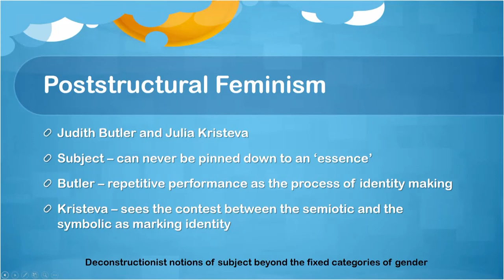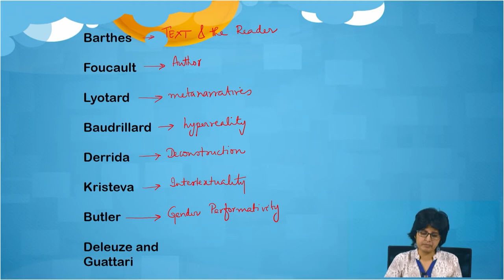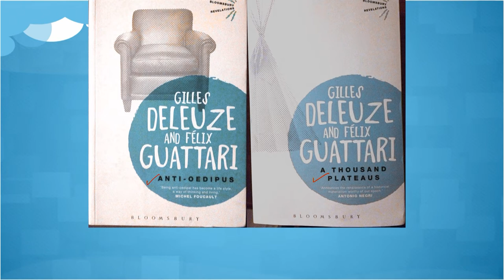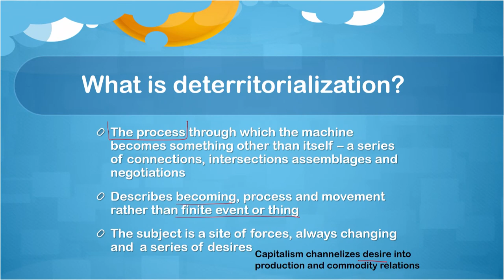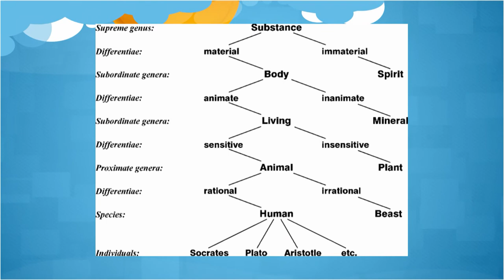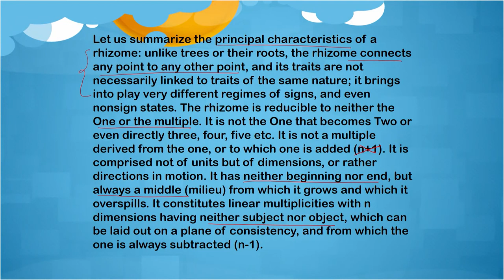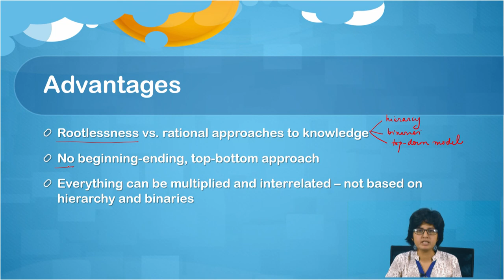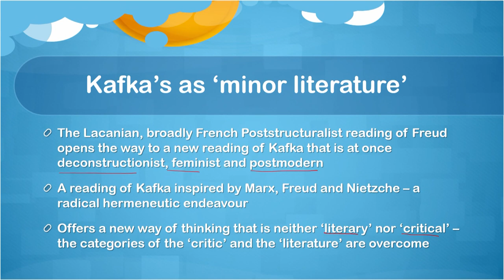Formulation of the Postmodern : Deleuze and Guattari